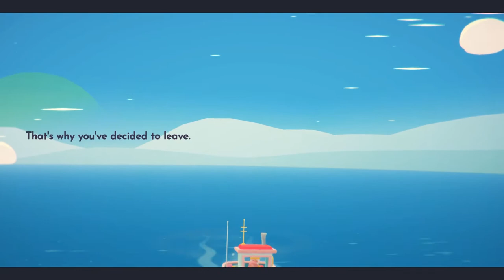emmavoid plays Ooblets part 1